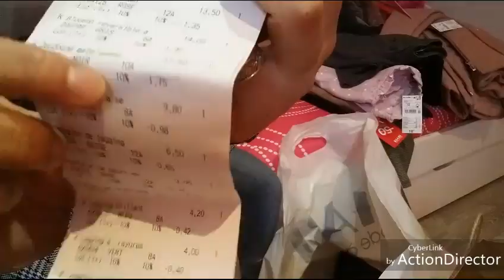Haul soldes Hiver 2019😍مشترياتي من التخفيضات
السلآم عليكم و رحمة الله و بركاته، أتمنى أن يعجبكم هاذ الفيديو و شكرا جزيلا.

لا تنسوا الإشتراك في قناتي ليصلكم كل جديد.

إدا اعجبكم الفيديو فلا تنسوا الضغط على زر الإعجاب فضلا وليس امرا 😙😙